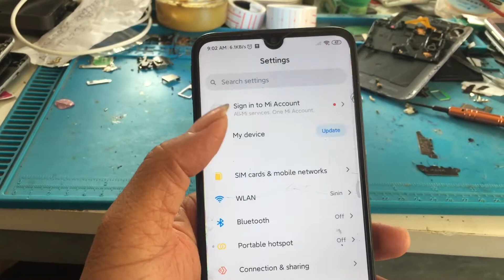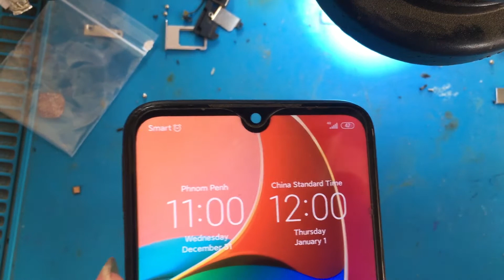How to fix Redmi 7 no service problem , No Signal Solution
Hi all dear in this video i will show you how to solve Redmi 7 no signal